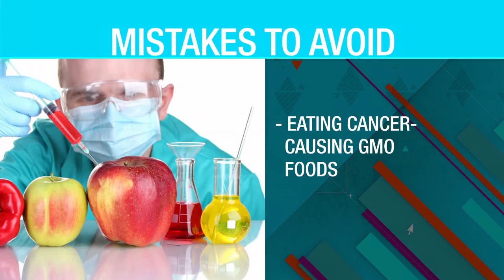MJ Jenkins STUDIO D TV Think No Pink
MJ Jenkins, National Cancer Girl, Your BFF for Breast Cancer, on FOX News talking about Positive Thinking and Avoid Three Big Mistakes to save you before, during, or after Breast Cancer..."your thoughts words and actions will either save your life, or they will KILL YOU!" Breast Friends Forever.  Think No Pink.